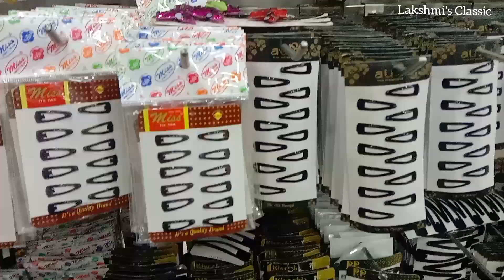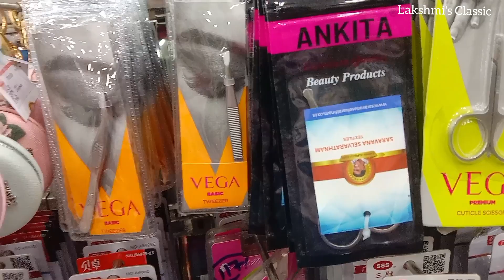Madurai Saravana Selvarathinam Stores 🛒💥 Fancy items & Accessories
Address

Bus stop 72 Alagappan Nagar,
Yohiyar Nagar,
Tamil Nadu
Madurai 625003